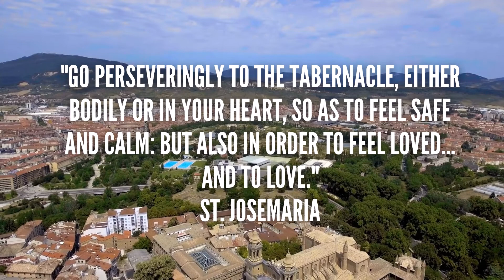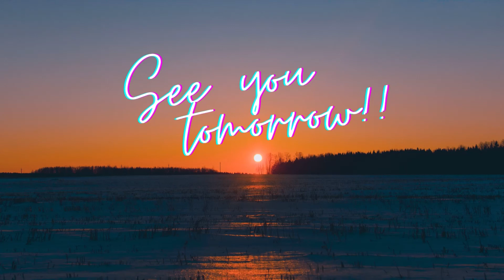Visiting Jesus Around the World DAY 13 Pamplona, Spain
Buenos dias!! Day 14 is here and we go all the way to Pamplona, Spain! We'll pray with Marta and CM Olabidea! In Spanish!

Prayers
perdona nuestras ofensas, como también nosotros perdonamos a los que nos ofenden,
no nos dejes caer en la tentación, y líbranos del mal.

Como era en el principio, ahora y siempre, por los siglos de los siglos.
Amén
Glory Be to the Father, and to the Son, and to the Holy Spirit. As it was in the beginning, is now, and ever shall be, world without end.

Comunión Espiritual
Yo quisiera, Señor, recibiros con aquella pureza, humildad y devoción con que os recibió vuestra Santísima Madre, con el espíritu y fervor de los Santos.
Spiritual Communion: I wish my Lord to receive You with the purity, humility and devotion with which Your most holy Mother received You, in the spirit and fervor of the saints. Amen.

Thank you for joining us today and see you tomorrow!!!

Video made on Canva and Video Editor.